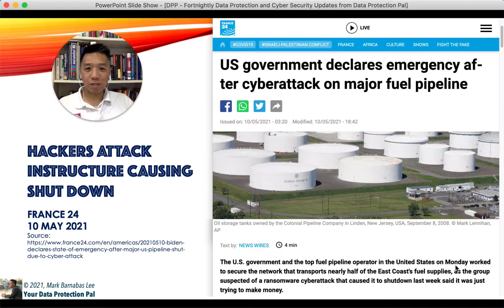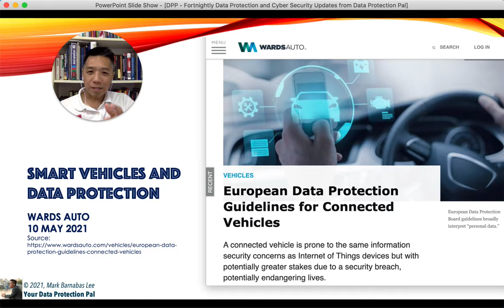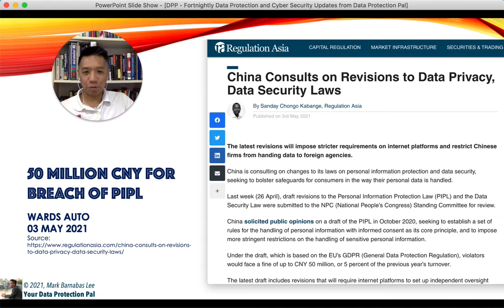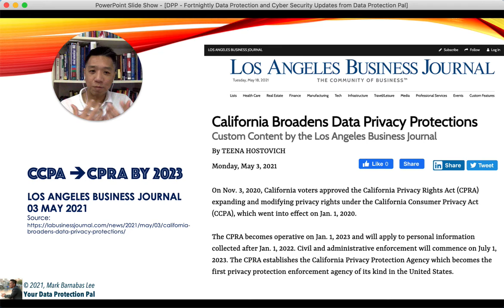Data Protection Fortnightly and Cyber Security Updates from Data Protection Pal - Episode 24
Major news this weeK!
1. US pipeline gets HACKED!!!
2. Thailand delays passing of PDPA
3. EV and Data Protection